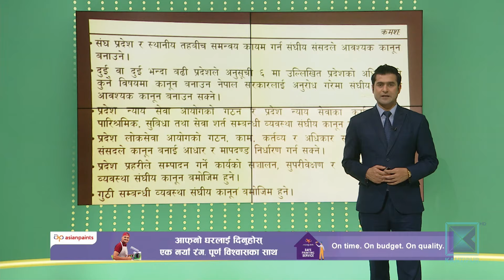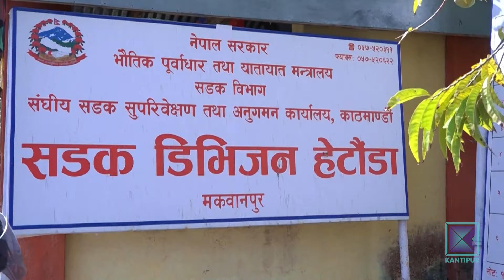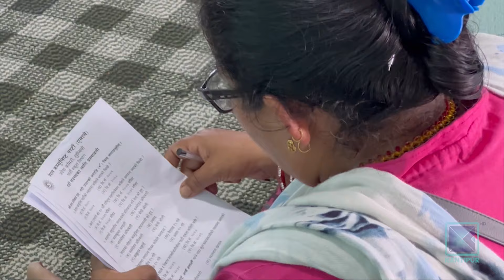Pradesh Bishesh | प्रदेश विशेष, ०६ चैत, २०८०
* सिरहामा मदिराको राजस्व छलीबारे छानबिन गर्न प्रहरी प्रधान कार्यालयको निर्देशन / दोषीलाई कारबाही गर्न आदेश ।

* महोत्तरी र पर्सामा बनेका पुलको डिजाइनमै त्रुटी / पुलमुनिबाट खोला तर्नुपर्ने बाध्यता ।

* एमालेले लियो लुम्बिनीका ८६ हजार कार्यकर्ताको परीक्षा / पठन संस्कृति विकास गर्ने दाबी ।

* वन रक्षक बन्न अभ्यास गर्दै कर्णाली प्रदेशका छात्रा / सरकारी निकायमा महिला सहभागिता बढ्दै ।